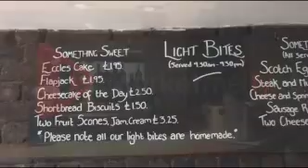A Hotel Video Tour by Marketme.tv